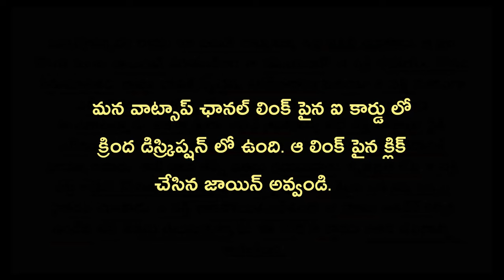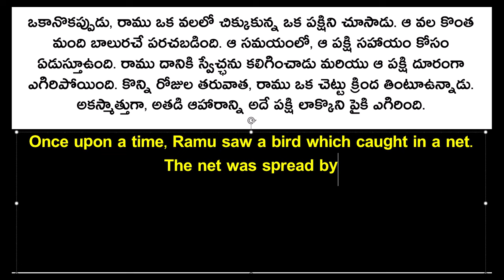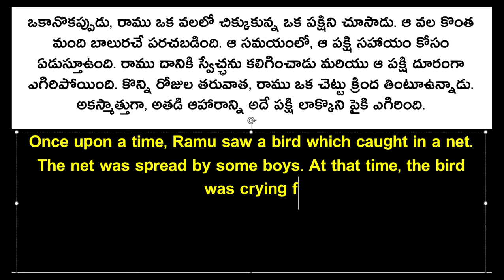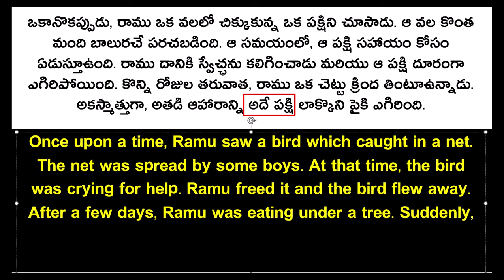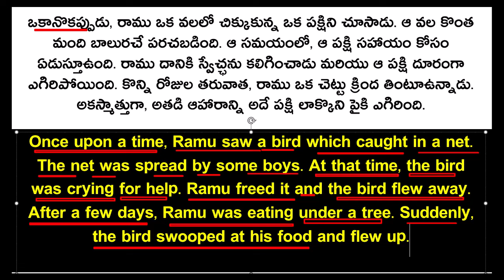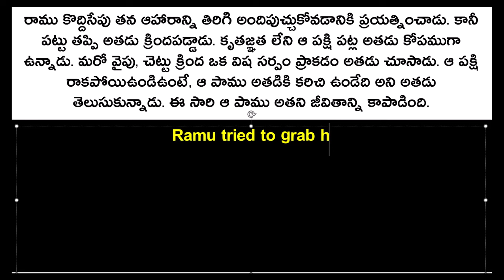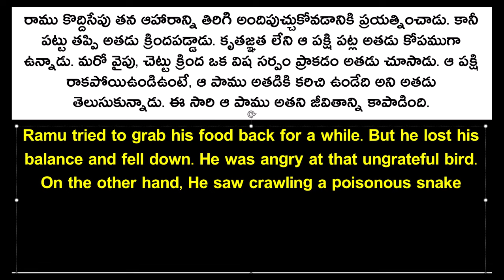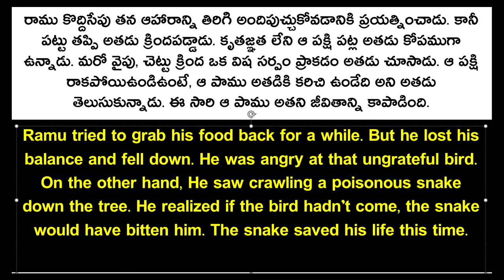Learn English with Stories | Telugu stories to learn English: New Telugu stories 01 | Sai Academy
మన వాట్సాప్ ఛానల్ లో జాయిన్ అవ్వండి.

430 వెర్బ్స్ లిస్ట్...